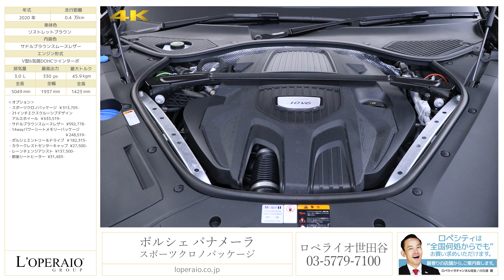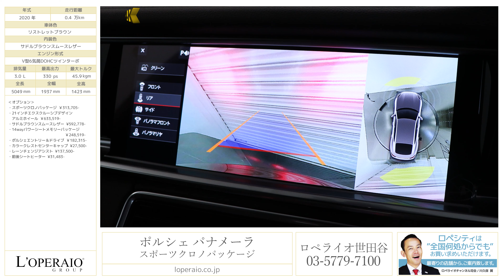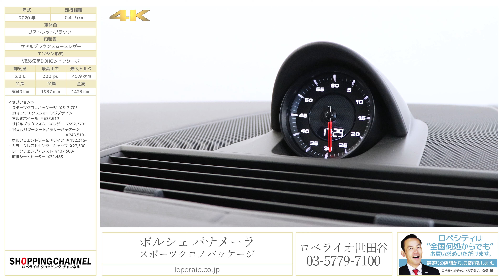ポルシェ パナメーラ スポーツクロノパッケージ 2020年式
リストレットブラウン/サドルブラウンスムースレザー、8速PDK、右ハンドル、正規ディーラー車【新車保証令和5年1月迄】

2016年にフルモデルチェンジを果たした、現行モデルのパナメーラPDKが入庫いたしました！前モデルの3.6Lエンジンから3.0Lターボエンジンへとダウンサイジングされ、燃費の向上と同時に20psのパワーアップも図られております！外装色はナイトブルー、インテリアはブラックとルクソールベージュのこだわりのみられる仕様となっております！オプションの21インチブラックアルミホイールや、利便性の向上するエントリー＆ドライブ、パワーシートのオプション装備も備わったお得な1台です！ご検討の際はお早めにお願い致します！

‹オプション›
・21インチエクスクルーシブデザインAW￥633,519-
・サドルブラウンスムースレザー ¥592,778-
・14wayパワーシートメモリーパッケージ　￥248,519-
・ポルシェエントリー＆ドライブ　￥182,315-
・カラークレストセンターキャップ　¥27,500-
・レーンチェンジアシスト　¥137,500-
・F.Rシートヒーター　¥31,483-

オプション総額　¥1,853,614-

‹標準装備›
ポルシェ・ドッペルクップルング：PDK　8速(アイドリングストップ、コースティング機能付)、PASM付アダプティブ エアサスペンション、フロントサスペンション： ダブルウィッシュボーン（アルミ製）、リアサスペンション： マルチリンク（アルミ製）、PSM/PASM/4Dシャシーコントロール、パワーステアリング、19 in Panamera ホイール、TPM、ブレーキ：フロント）6ピストン・モノブロックキャリパー、リア）4ピストン・モノブロックキャリパー、ブラックブレーキキャリパー、アルミ/スティールハイブリッドデザインボディ、アルミ製フード/ドア/ルーフ、アダプティブ・リアスポイラー（2way)、Porscheロゴマーク（シルバーハイグロス仕上げ）、パワーリフトテールゲート、燃料タンク：75 L、パークアシスト(カメラ付)、PCM/コネクトPlus/USB充電ポート(リア/2個)、Hi-Fiスピーカーシステム(10スピーカー/150W出力)、LEDヘッドライトデイタイムランニングライト、セーフティ、セキュリティー、全ドア：サイドインパクトバー装備、運転席/助手席　フルサイズエアバッグ、カーテン エアバッグ（Ａ及びＣピラー/左右）/サイドエアバッグ(フロント/リア）、チャイルドシート用ＩＳＯＦＩＸアタッチメント（リアシート）、2ゾーンオートエアコン（運転席/助手席 個別温度設定可能）微粒子/花粉フィルター、フロント コンフォートシート(電動8ｗａｙ調整)/ドライバーメモリーパッケージ、シートヒーター(フロント)、パーシャルレザーシート(エンボスレザー)、ブラック ハイグロス インテリアパッケージ、マルチファンクションステアリングホイール、ブラッシュアルミニウム フロントドアシルガード(モデルロゴ入り)、カップホルダー

‹主要諸元›
3.0L DOHCV6気筒ターボ　330ps/45.9kgm 全長5049×全幅1937×全高1423mm

￥11,620,000-